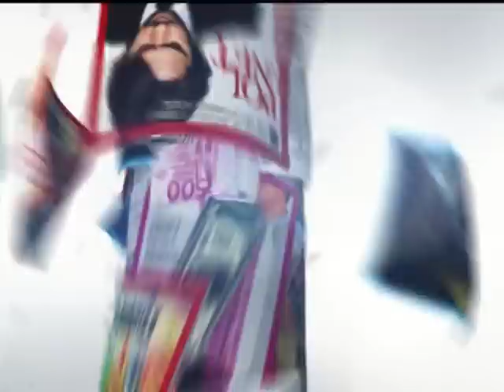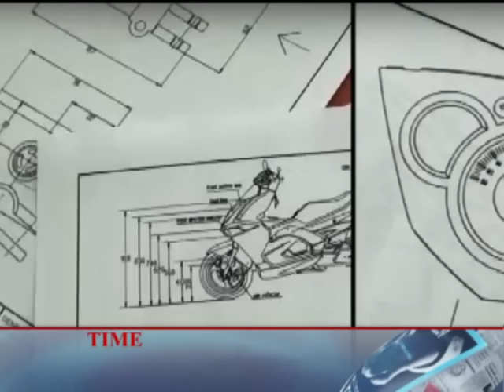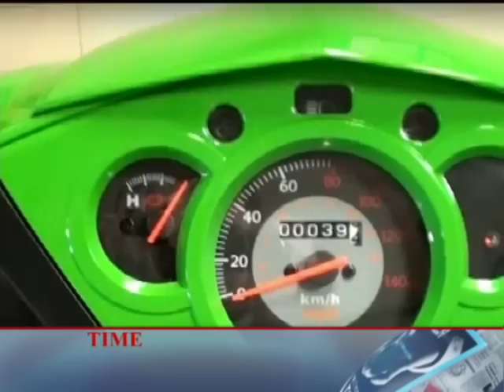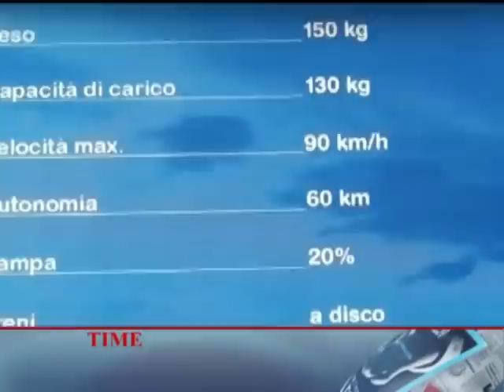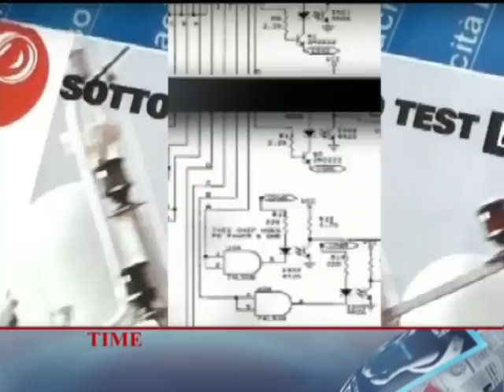Walter Pilloni interviene nella trasmissione televisiva "Time" si Telenord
Walter Pilloni è ospite di "Time" una trasmissione televisiva dell'emittente locale Ligure "Telenord".
Si parla di mobilità elettrica e della sfida dell'imprenditore verde di rilanciare l'economica e l'occupazione locale portando la produzione dalla cina in Italia.
Si parla anche dei vantaggi e del grande risparmio che gli scooter elettrici possono dare per limitare il caro benzina.